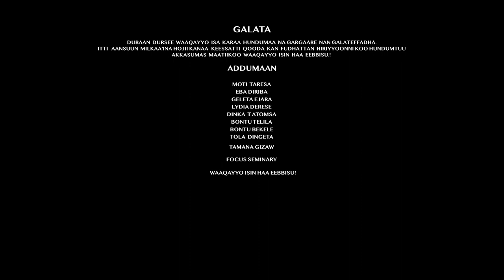SIN YAADA | NEW GOSPEL MUSIC VIDEO | 2023/15| ABDII AMSALU